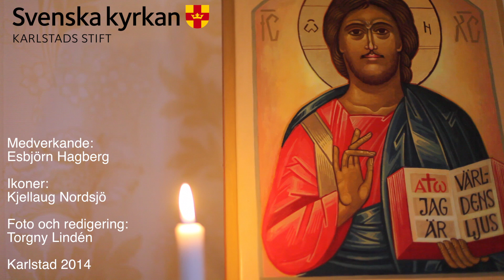Biskop Esbjörn Hagbergs Advents- och Julhälsning 2014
Biskop Esbjörn Hagberg i Karlstads stift sänder en advents- och julhälsning till alla stiftsbor.